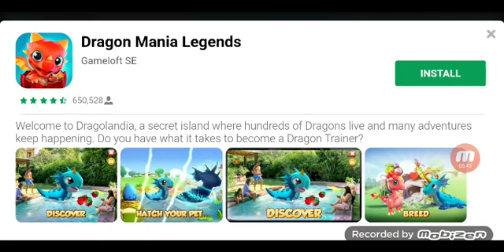KEN THE FISHER MASTER (MORE LIKE " FISHER PUP/FISHER DOG ") | DUNGEON DOGS (MOBILE) #2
In this video, I recorded that Lyra was hungry, so they're catching some fish & suddenly, my " Mobizen App Bubble " just keep disappearing while I'm recording.

I hope u guys enjoyed my second episode & pls let me know what u think.

Comments Below: What is ur favorite character?